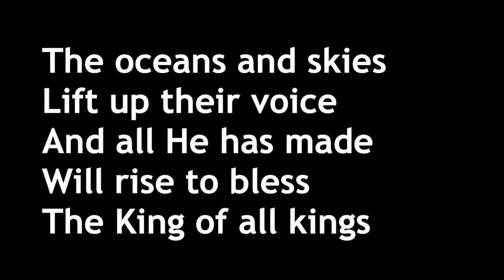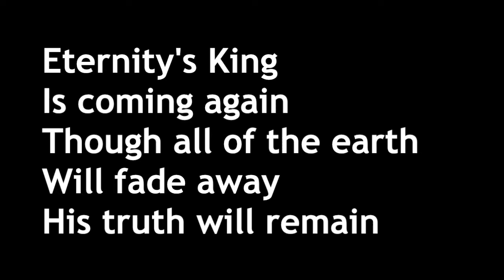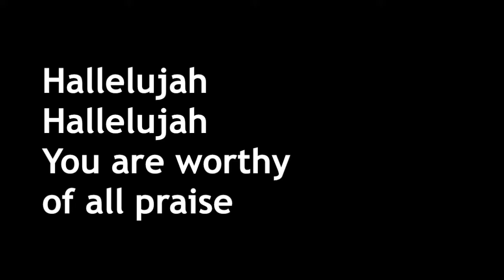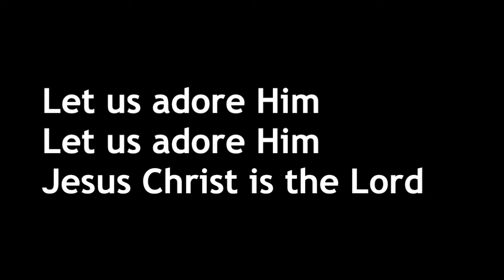Let Us Adore with lyrics (Hillsong Live) White Words Black Background